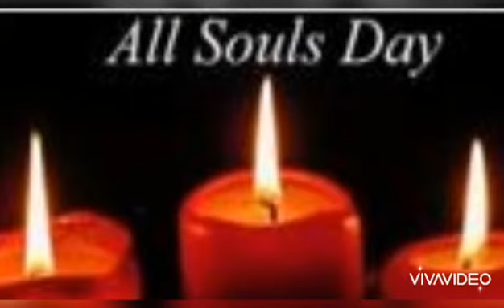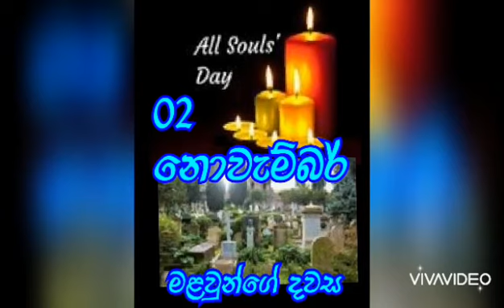සියලු මළවුන්ගේ දවස # All Souls day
වන්දනා ගමනෙහි නිමාව At the end of the pilgrimage
# සාන්තුවර # ජීවිත # කතා # නොවැම්බර් #  02 # All # Souls # day # November # 02 #